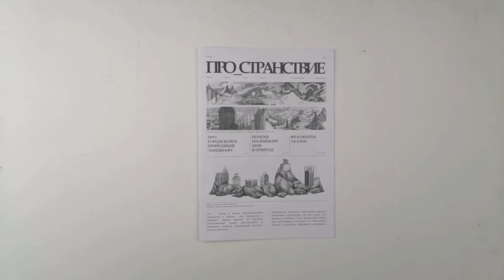ПРО_странствие, Дарья Зайцева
«ПРО_странствие» – это проект о коммуникации архитектуры с внешним контекстом и человеком.